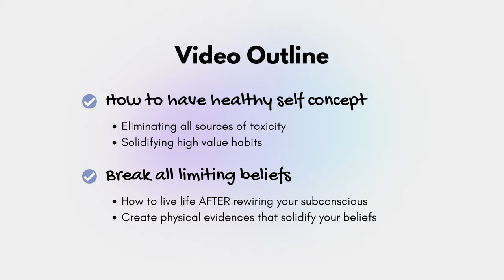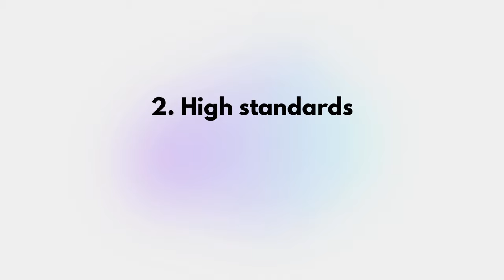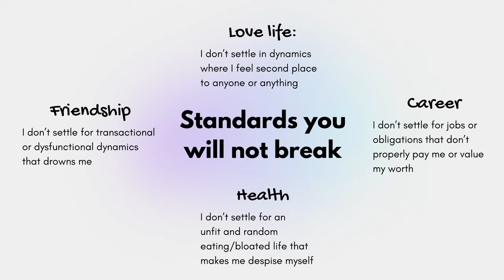How to build a healthy self concept ✨ | overcome your limiting beliefs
Hi everyone! Hoping you guys enjoy the easter break, as I have been working hard in the background to post long forms more frequently. In today's video, I will be covering the topic of: "How to have a healthy self concept and overcome all limiting beliefs" as requested by @Emma-zg2qr  I cannot wait to hear if this video resonates with you!

0:00 - Intro
0:48 - Step 1- Decide on non-negotiables
1:56 - What will you no longer tolerate?
2:46 - Frenemies (avoid them at all cost)
3:31 - Step 2 - Set unbreakable standards
3:35 - The cost of irrational decisions
5:02 - Practising self control
6:27 - Validate your shifts with physical evidence
7:18 - Step 3 - Commit to high value habits
7:29 - Keeping promises to yourself
8:48 - Find what habits work for you
9:26 - Set achievable goals that you can easily win at
11:29 - Step 4 - Get out of comfort zone
11:34 - My fear of feeling abandoned
12:28 - Overcome your own set of fears
13:50 - Conclusion